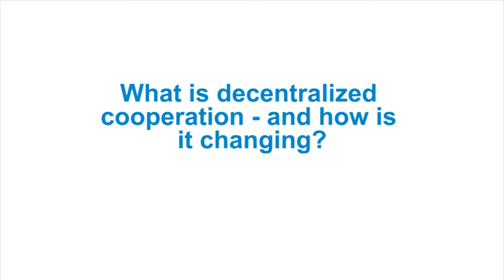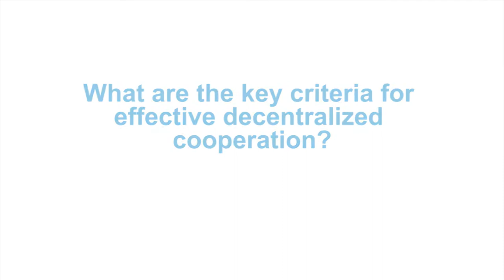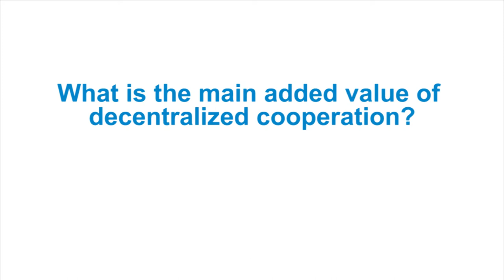Decentralized cooperation: Agustí Fernández de Losada